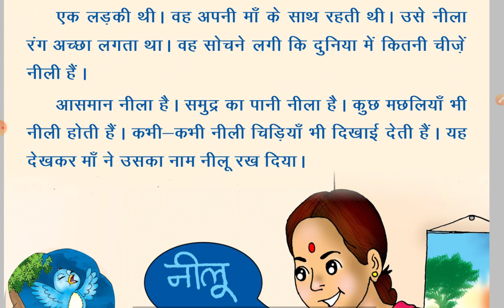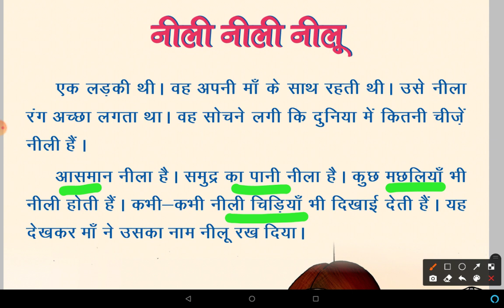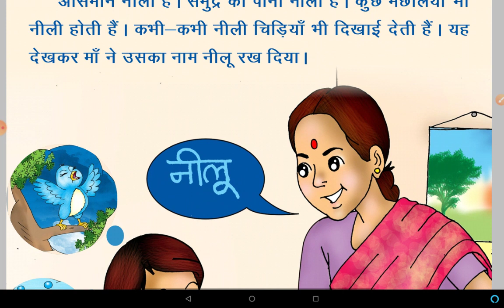Mission buniyaad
कहानियाँ  नीली नीली नीलू